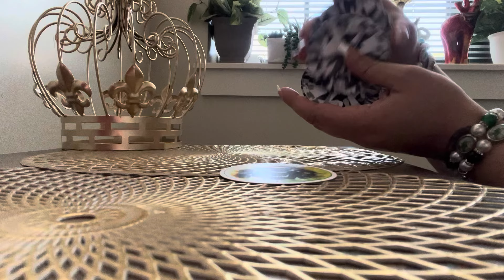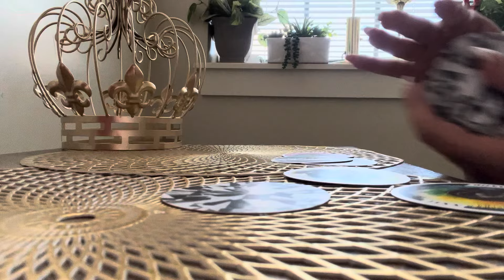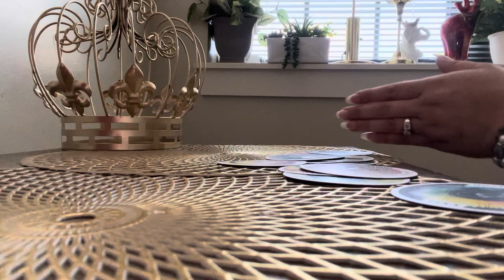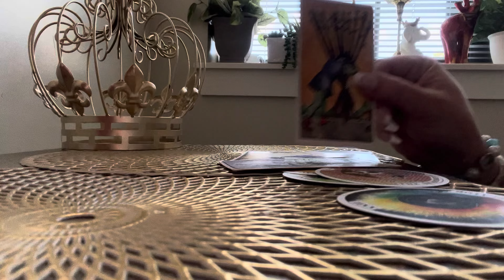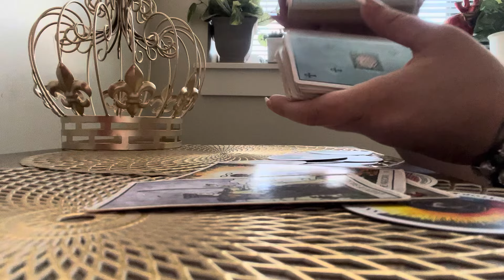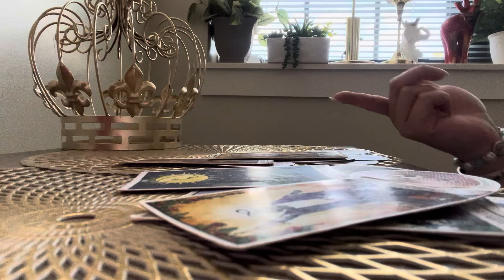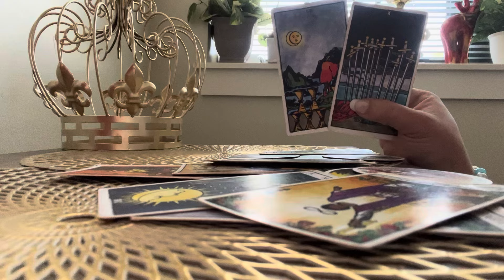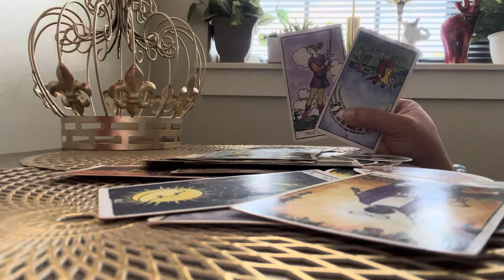⚜️👑TAURUS-THE BIGGEST RELEASE BRINGS SO MUCH SUCCESS FROM BEING UNCOMFORTABLE